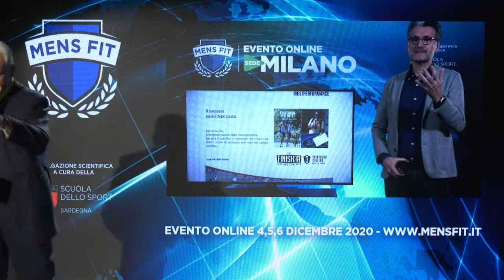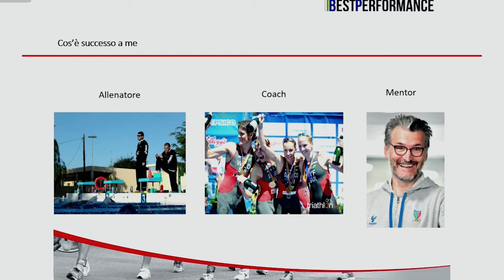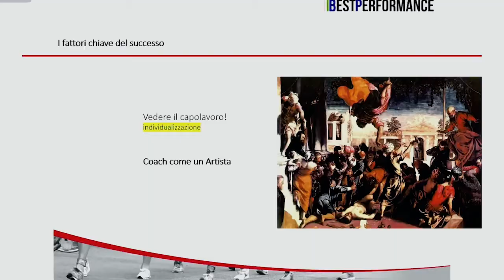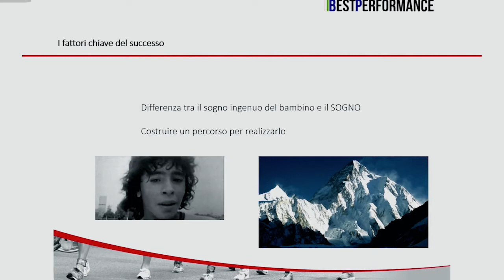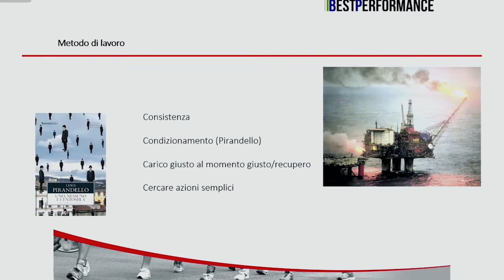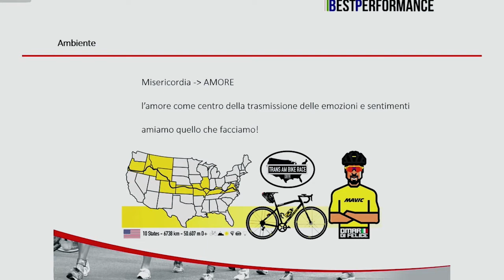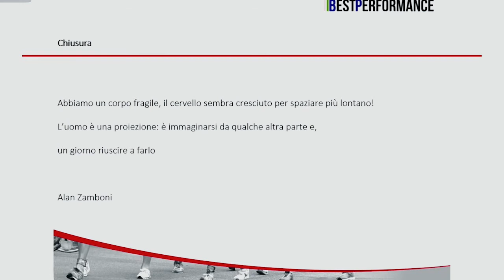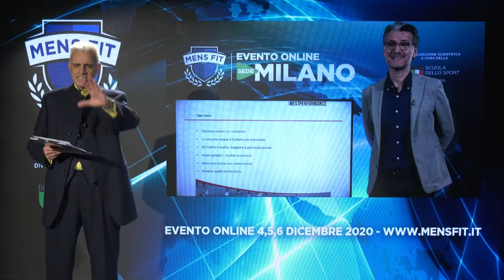Fabio Vedana al Mens Fit | Il successo passo dopo passo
Fabio Vedana è un coach esperto di sport di endurance (triathlon, ironman, cycling e ultracycling), AD del centro di allenamento 7MP Squad, già allenatore della Nazionale italiana e svizzera di triathlon e di un gruppo di atleti Pro e amatori. Protagonista come coach del reality TV The Finisher e della trasmissione di approfondimento sportivo Triathlon Calling, coach nella trasmissione di radio24 Personal Best.